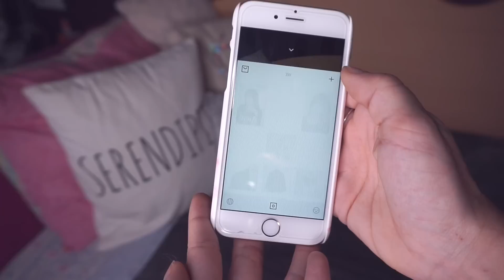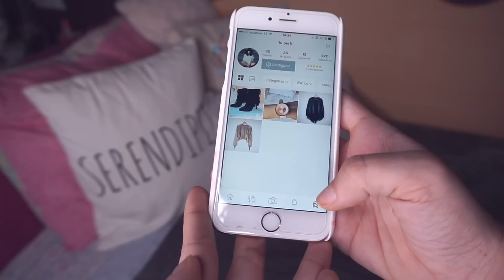MIS FAVORITOS RANDOM DEL 2016 | Duulcedeleche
¡Hola! Hoy os enseño mis favoritos random de todo este año 2016. Cosas que necesitáis probar, o ver, o tener en vuestras vidas sí o sí. Os dejo por aquí abajo los links de las cosas que nombro y pude encontrar algo en internet.

Preguntas frecuentes:
- ¿Con qué cámara grabo?
Nikon d3300 con el objetivo 18-55mm

Tengo 22 años, ¡mi cumple es el 22 de enero!

- ¿Qué estudio?
Producción de Audiovisuales